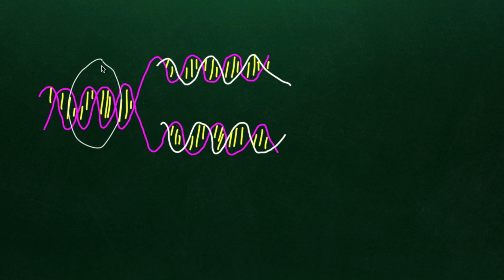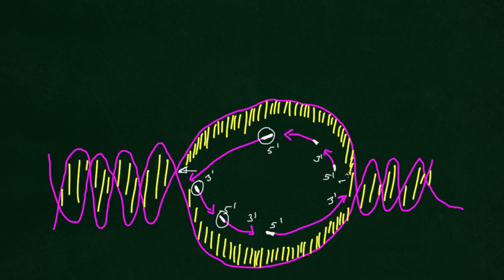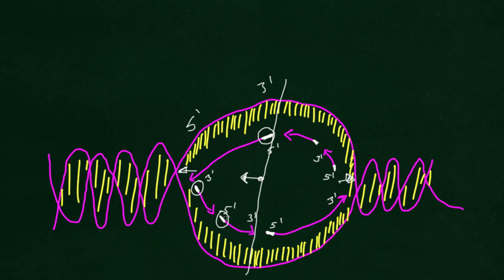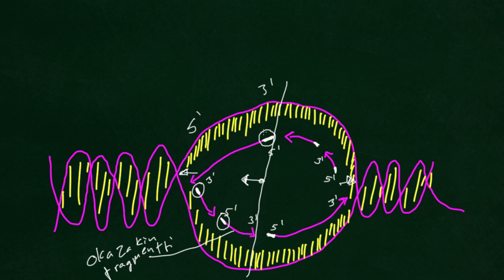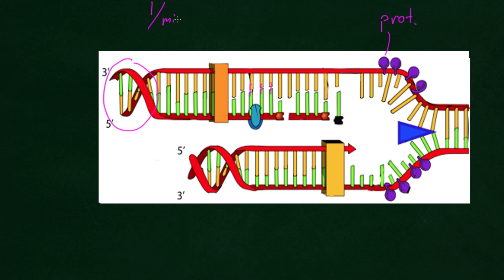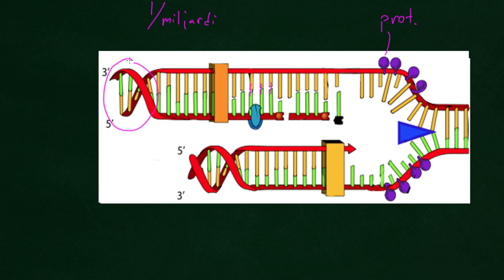DNA (kahdentuminen eli replikaatio)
DNA kahdentuu eli replikoituu jokaisessa solysyklissä. Kahdentuminen on ns. semikonservatiivinen tapahtuma. Replikaatiota säätelee kymmenet eri entsyymit ja proteiinit.

Nc?